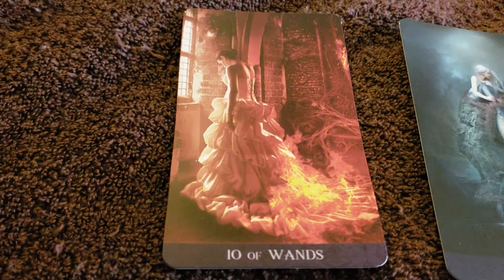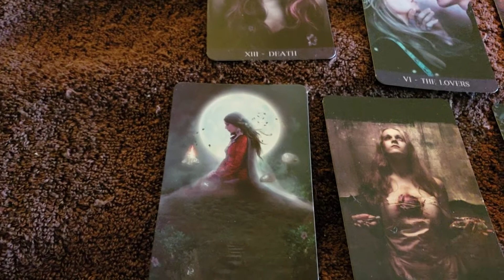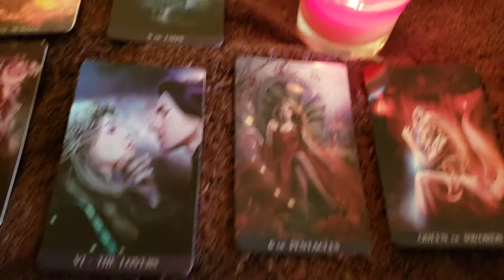Scorpio Bonus reading 12.18.2018